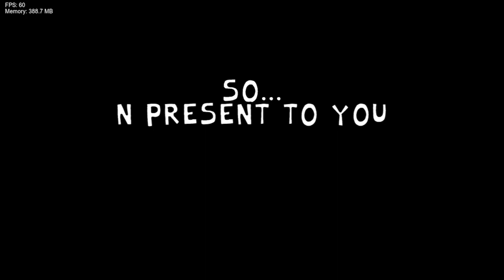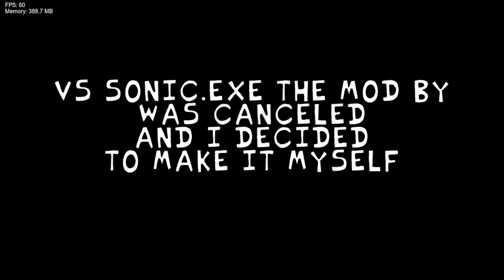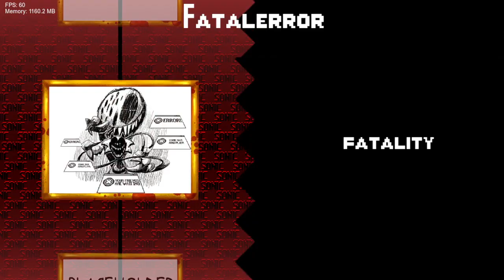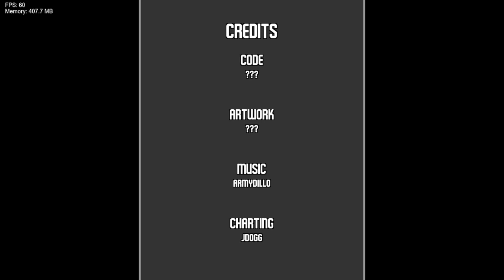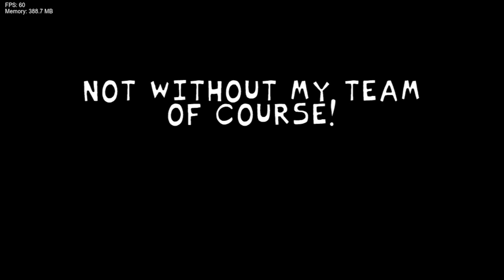Friday Night Funkin' Vs Sonic.EXE Rescraped Cancelled 2023 Build (FNF/Mod/Hard)